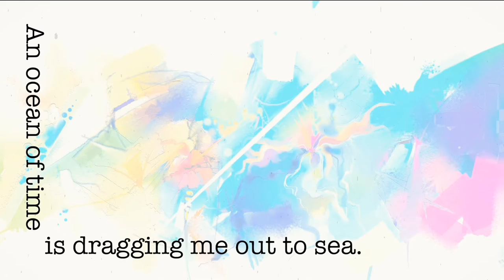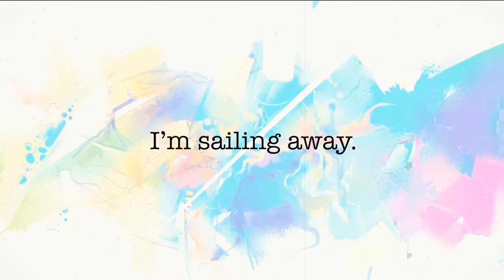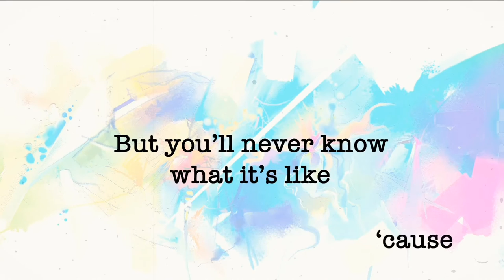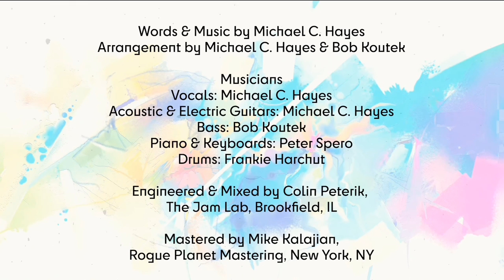Michael C. Hayes - Draw The Line (Lyric Video)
Michael C. Hayes – Draw The Line

Artwork & Video by Bobby K. Music Co.

Words & Music by Michael C. Hayes
Arrangement by Michael C. Hayes & Bob Koutek

Musicians
Vocals: Michael C. Hayes
Acoustic & Electric Guitars: Michael C. Hayes
Bass: Bob Koutek
Piano & Keyboards: Peter Spero
Drums: Frankie Harchut

Engineered & Mixed by Colin Peterik at The Jam Lab, Brookfield, IL

Mastered by Mike Kalajian at Rogue Planet Mastering, New York, NY